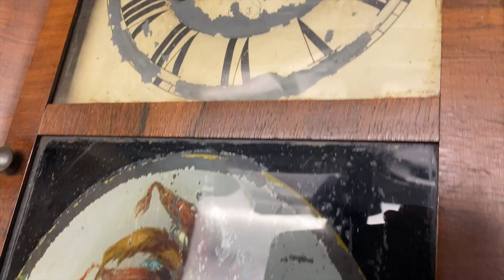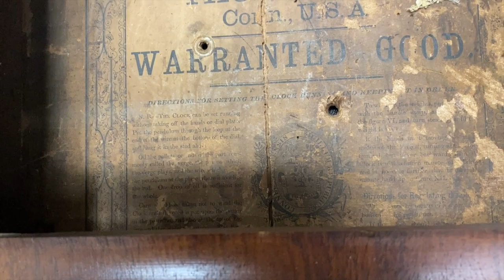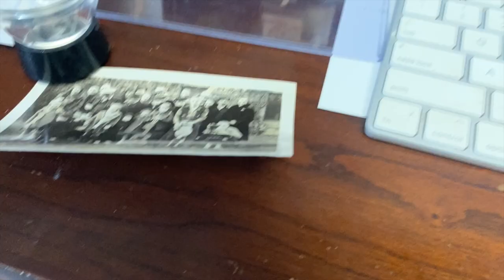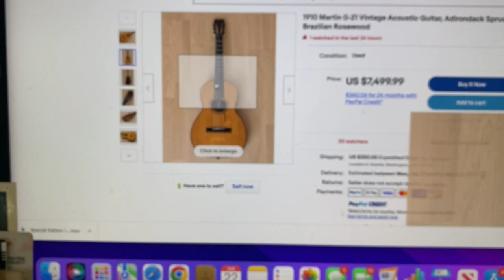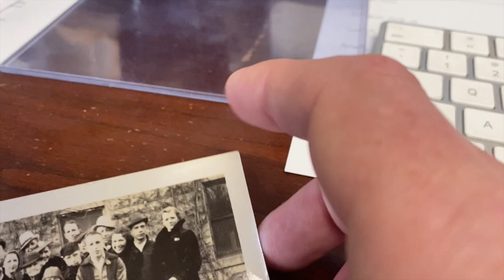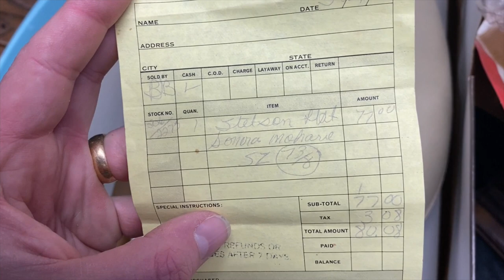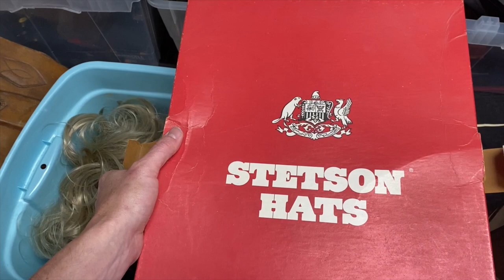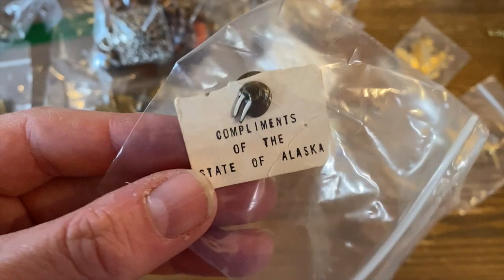You Won't BELIEVE what Treasures We Found In This Buyout!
WAIT.

Feel free to take a gander at our Ebay store: Modern Day Merchant and Golden Crown Merchandise